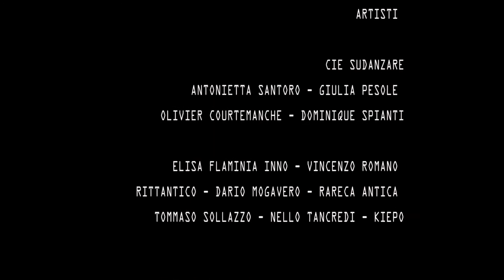SUDANZARE la casa della tarantella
Dal 2012 esiste a parigi un collettivo di artisiti che si dedica al tema della tarantella e della danza tradizionale italiana, da diverse prospettive. Sono molto apprezzati nella ville lumiere: SUDANZARE organizza atelier di danza, eventi residenziali, concerti ed ogni tipo di attività legata alle danze del sud Italia. Il prossimo appuntamento per danzare insieme é a Sciacca (Agrigento) dal 1 al 7 agosto 2018